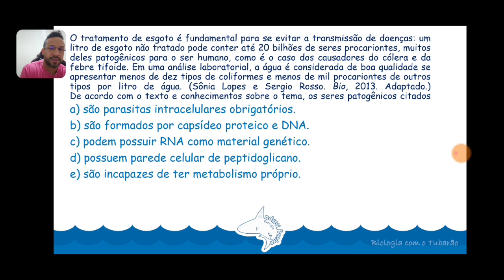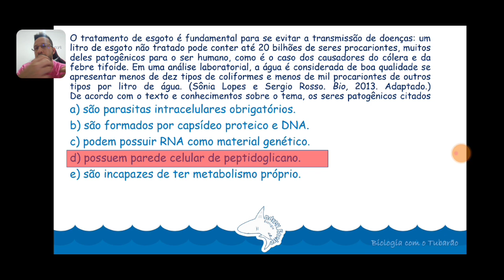Bactérias - Características e Composição - Microbiologia - Questão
Questão resolvida e comentada sobre a composição das bactérias.